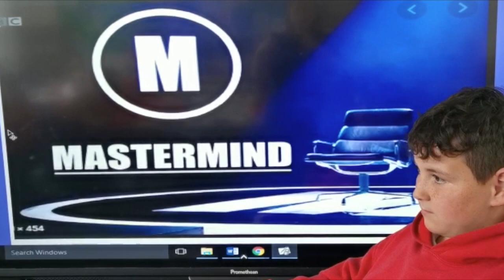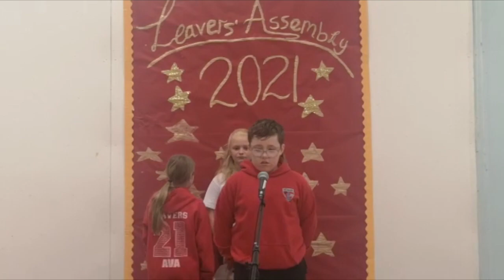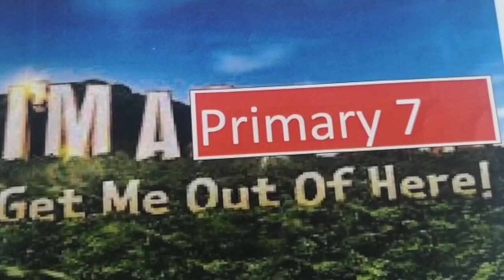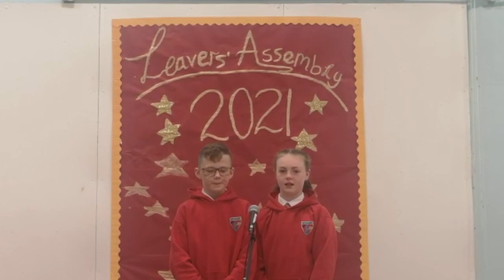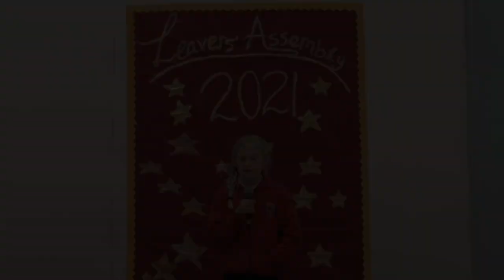Primary 7 Leavers Assembly 2021